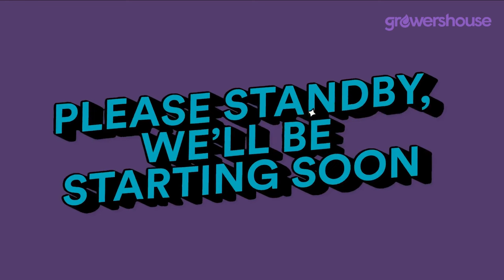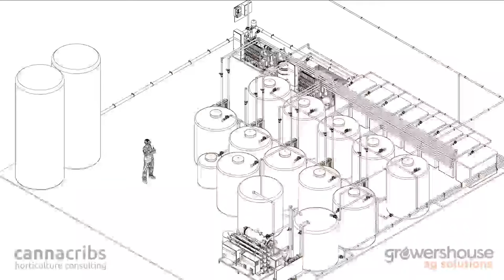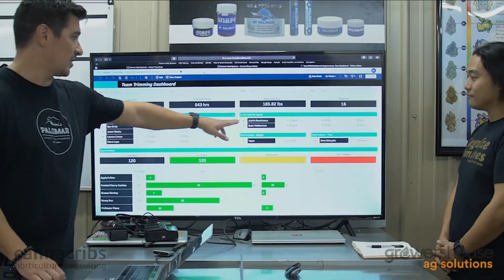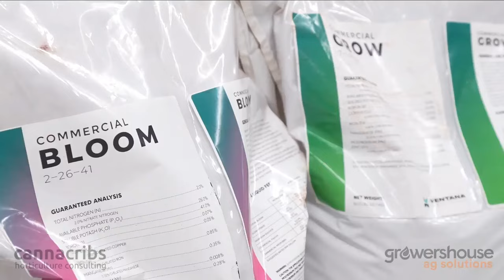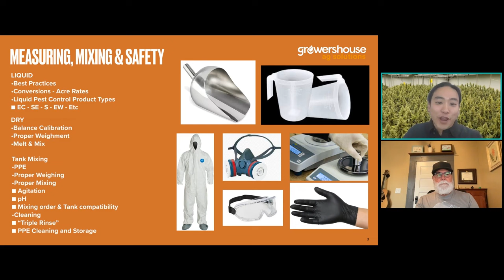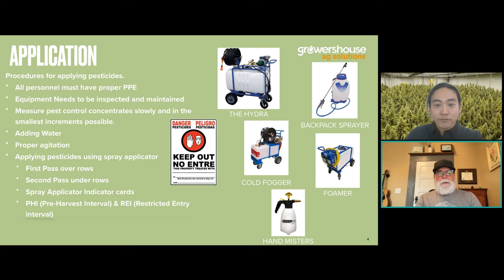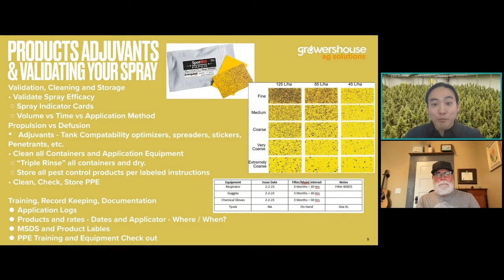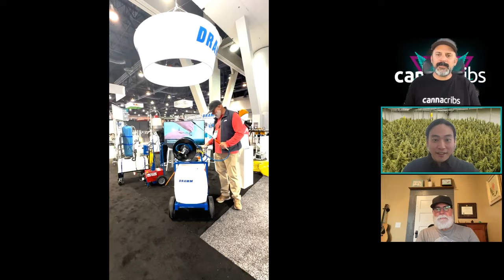Techniques and Methods of Applying Pest Control Products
Webinar Title: Techniques and Methods of Applying Pest Control Products

Webinar Description
Discover efficient techniques for applying pest control products as we delve into Standard Operating Procedures (SOPs) essential for preparation, usage, and cleanup of pest control substances. Emphasizing adherence to label instructions, this webinar covers critical aspects such as precise measurement, safe handling, and proper equipment maintenance, ensuring compliance with regulatory requirements. Join us to streamline your pest control processes while reducing costs and promoting responsible disposal practices.

Main Discussion Points:

Measuring and Mixing: Learn the proper techniques for accurate measurement of pest control products, both in liquid and dry forms, ensuring safety and efficacy during the mixing process.

Application: Explore best practices for the application of pest control products, including the use of spray applicators and techniques for achieving uniform coverage over crops.

Product Adjuvants and Validating Your Spray: Understand the role of adjuvants in enhancing product performance, and gain insights into methods for validating and optimizing spray applications for effective pest control.
Join us for a comprehensive session that addresses these key areas, providing valuable insights into optimizing your pest control strategies.

Measuring and Mixing
Application
Products adjuvants and validating your spray.